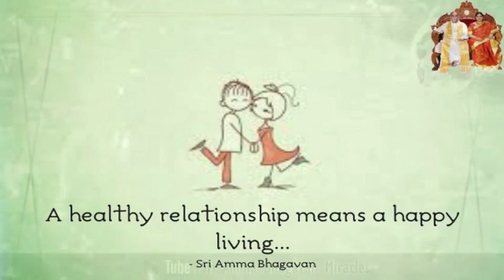From Rags to riches - a story of grace.